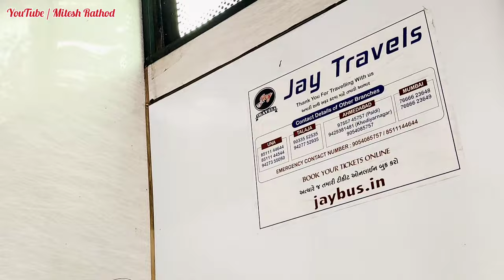Jay & Bharat bus video | Mumbai to Gujarat buses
hey guys !

New Jay travels ( જય ખોડિયાર ) Mumbai to diu daily service

Jay  bus staff :-
bus driver :- Hanif Bhai , lal Bhai
bus Clinear :- bhavesh Bhai
pickup man :- pappu Bhai

                                      OR

for offline ticket booking
pappu Bhai

THANKYOU